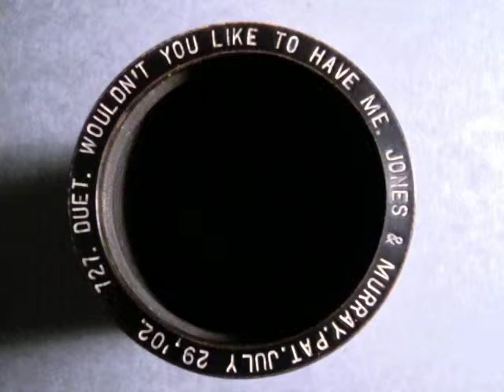727 - WOULDN'T YOU LIKE TO HAVE ME, Duet by Jones & Murray (Feb. 1908)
2min. Albany Indestructible #727, WOULDN'T YOU LIKE TO HAVE ME, Duet by Ada Jones & Billy Murray (Feb. 1908).